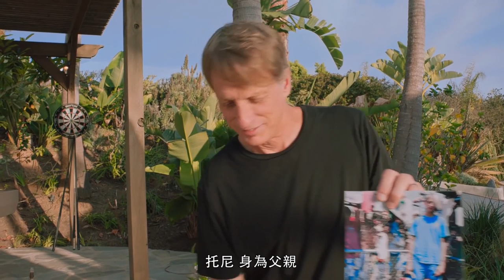滑板大師托尼·霍克(Tony Hawk) 最後悔穿猩猩裝做大迴環｜73個快問快答｜Vogue Taiwan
滑板大師托尼·霍克(Tony Hawk)最受不了拿行李時，
所有人都等在輸送帶前！

【追蹤 VOGUE TAIWAN】
★LINE：VogueTaiwan